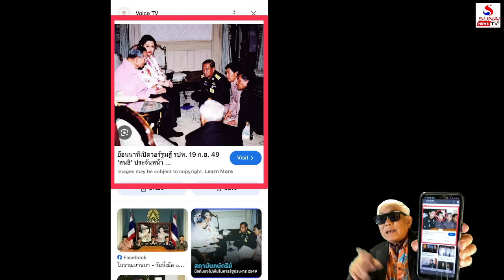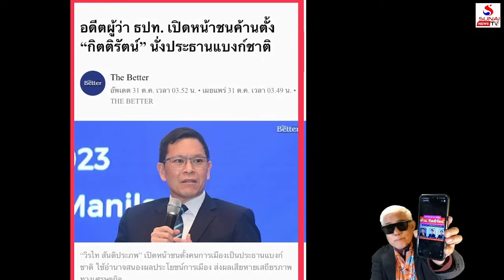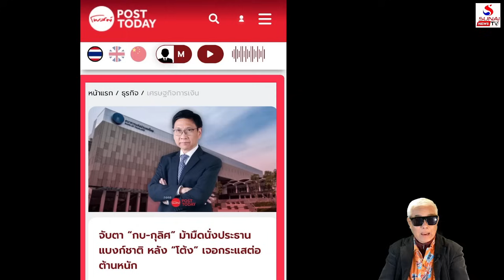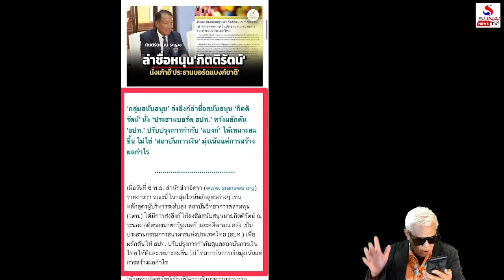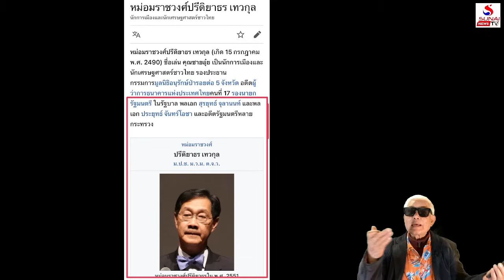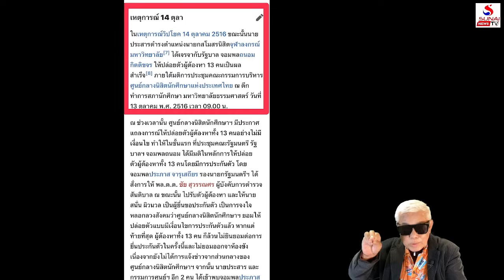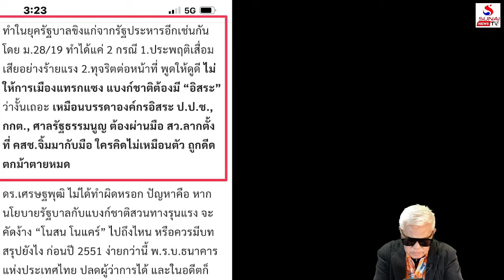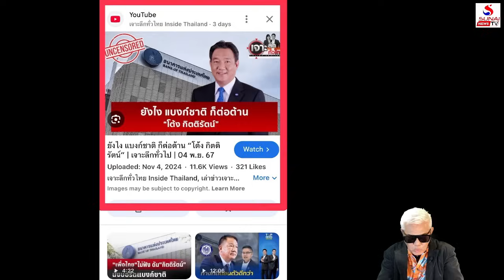แฉองค์กรลับคุมแบงค์ชาติ, ปีศาจสูบเลือดที่แท้เป็นใคร? / คุยกันวันเสาร์ค่ำ ตอนที่ 2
คุยกันวันเสาร์ค่ำ 9 พฤศจิกายน 2567
เพื่อวัง-สร้างดงคนดีย์, สีสันรปห.ถึงทนายตบทรัพย์